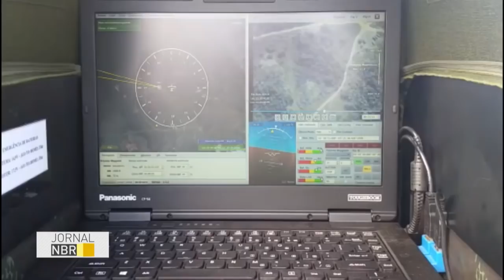Exército terá 2,2 mil paraquedistas cuidando da segurança dos Jogos Rio 2016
JORNAL NBR - 08.07.16: O Exército terá 2,2 mil paraquedistas à disposição para a segurança dos Jogos Olímpicos e Paralímpicos Rio 2016. No total, 22 mil militares brasileiros vão trabalhar em parceria com outros 106 países para garantir que as competições aconteçam com tranquilidade.